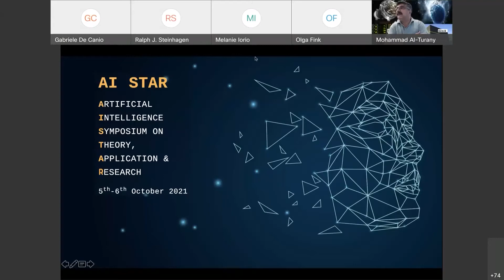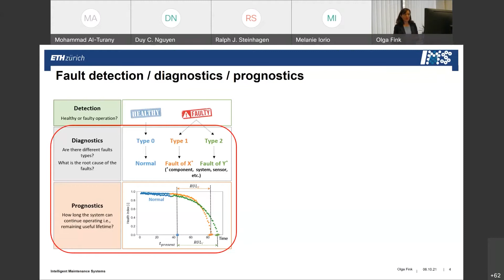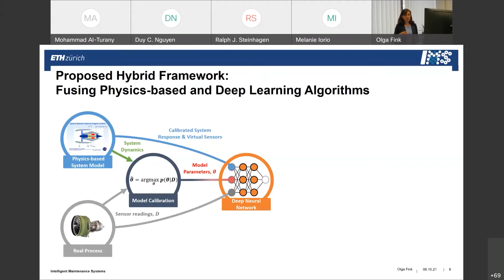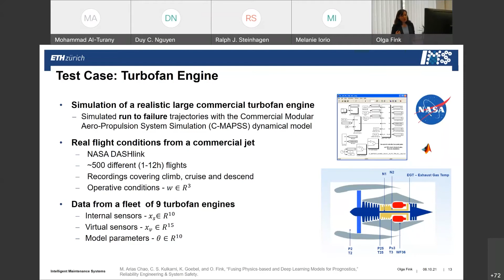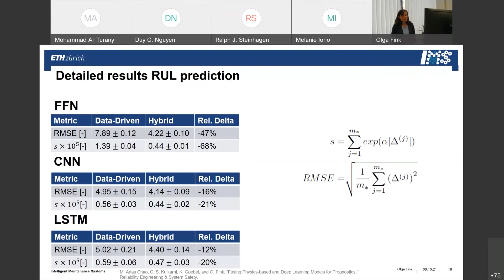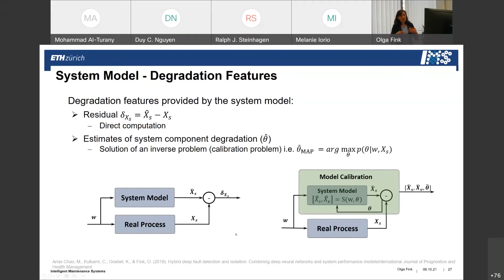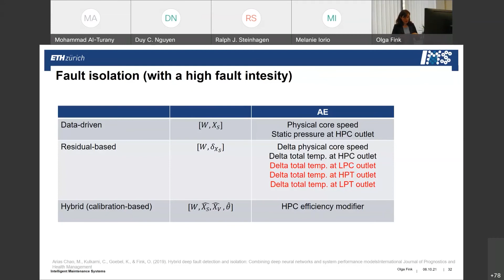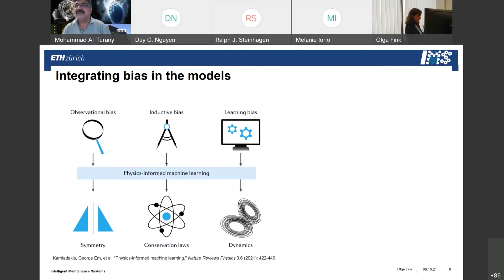AISTAR2021 - Tech Talk 4 - Hybrid operational digital twins for complex systems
Prof. Dr. Olga Fink
06/10/2021, Track 1